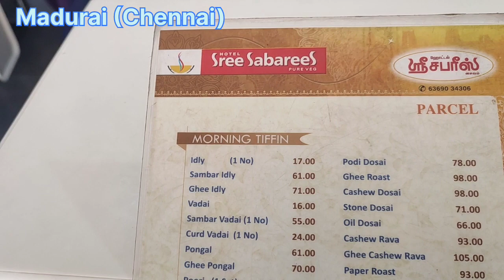बिहारी भाई को इडली खाकर स्वाद आ गया//Madurai Food// South Indian Food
lllllllllllllllllllllllllllllllllllllllllllllllllllllllllllllllllll

मदुरै का खाना South Indian food#nomad akhilesh

lllllllllllllllllllllllllllllllllllllllllllllllllllllllllllllllllll

Is video ko banane me Istemal kiya gaya saman

lllllllllllllllllllllllllllllllllllllllllllllllllllllllllllllllllll

lllllllllllllllllllllllllllllllllllllllllllllllllllllllllllllllllll

akhilesh, bihar